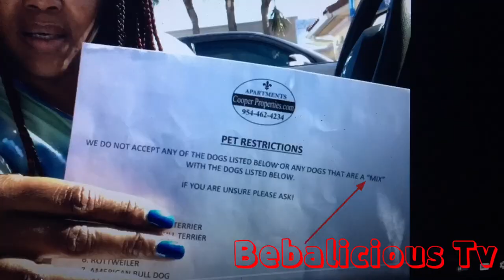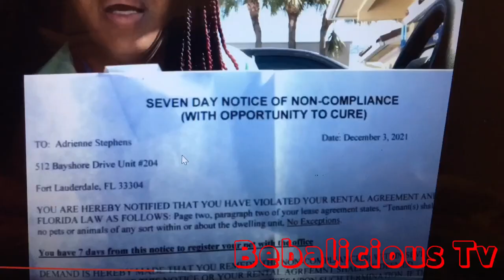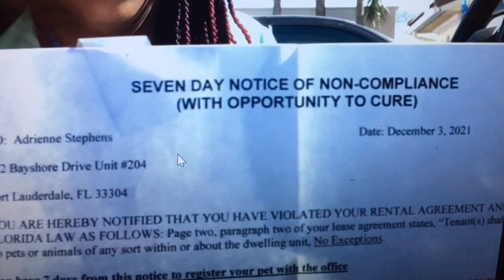Smiley Missing with Mukbanger Adrienne Slays story time